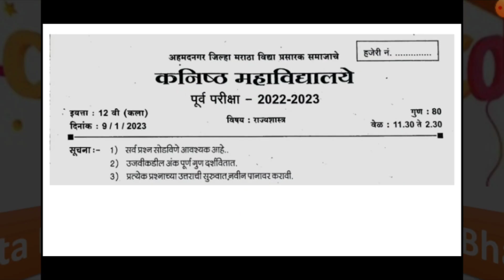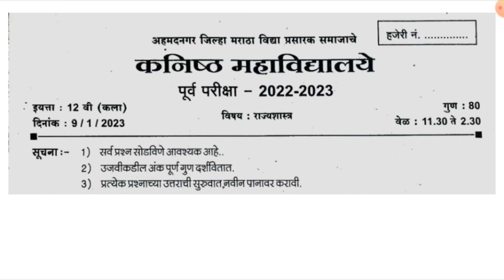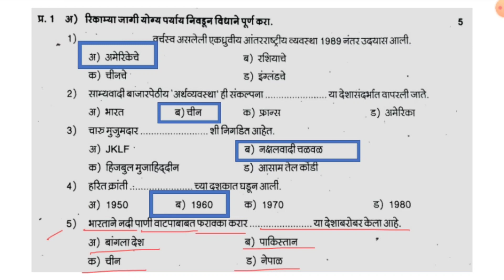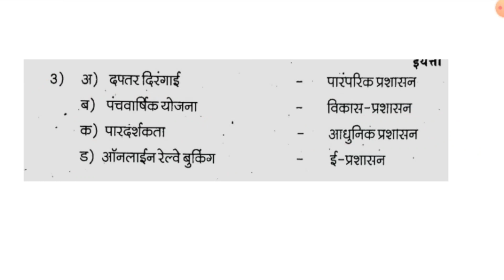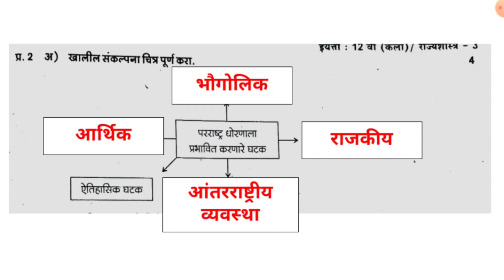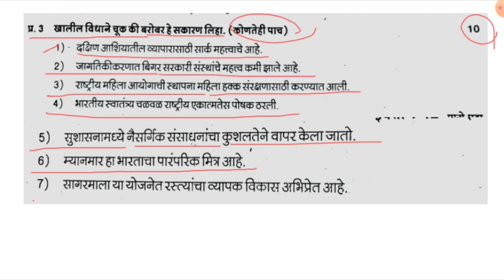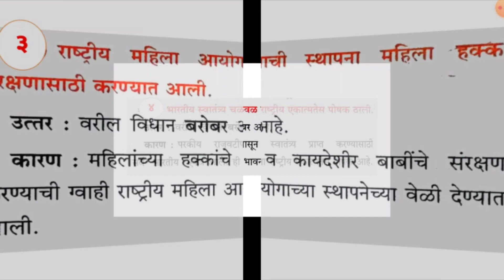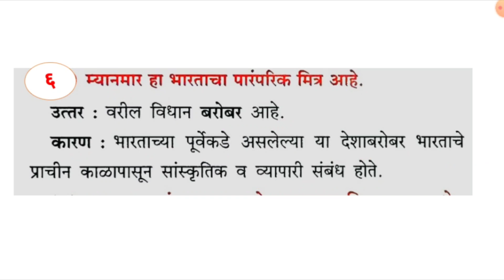राज्यशास्त्र १२ वी | उत्तरासह प्रश्नपत्रिका | भाग १ प्रश्न १,२,३ | पूर्व परीक्षा २०२३ | AJMVPS